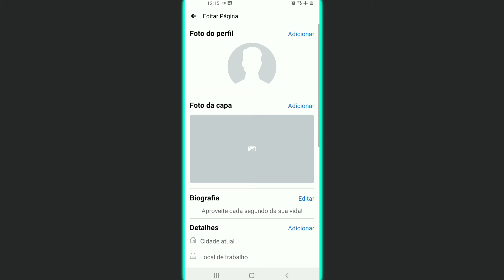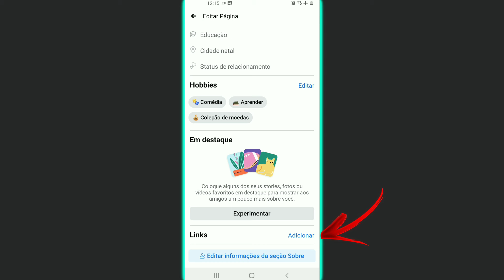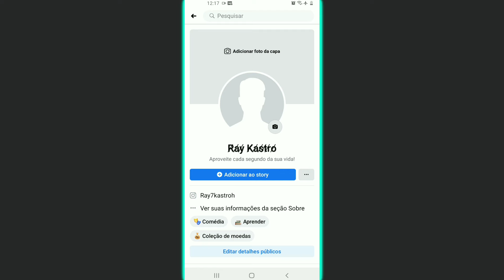Como colocar INSTAGRAM no FACEBOOK (atualizado)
▶ Ative as notificações
▶ Tema do vídeo:
"Como colocar Instagram no Facebook "
▶ Veja a forma mais correta para você colocar seu Instagram no Facebook, Para você colocar seu instagram você vai usar apenas seu nome de perfil do Instagram